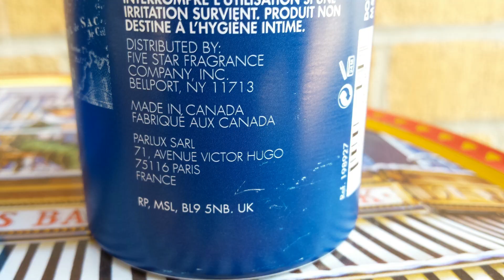Tommy Bahama Set Sail St. Barts Cologne 3.4 oz and Body Spray 6 oz by Five Star Fragrance Co. SOLD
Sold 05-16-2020